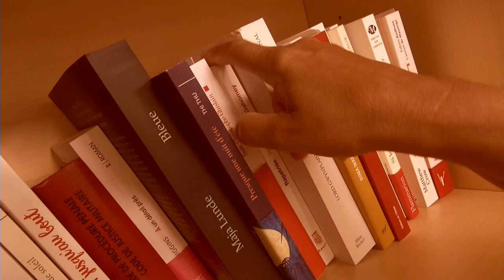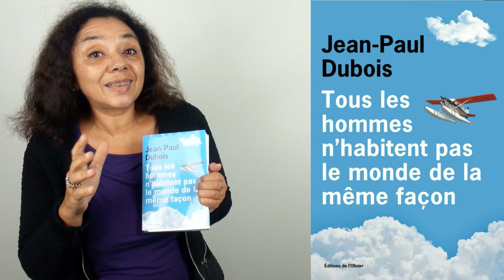Le livre de la semaine #4 - "Tous les Hommes N'Habitent pas le Monde de la Meme Facon" de Jean-Paul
Le livre de la semaine #4 - "Tous les Hommes N'Habitent pas le Monde de la Meme Facon" de Jean-Paul Dubois